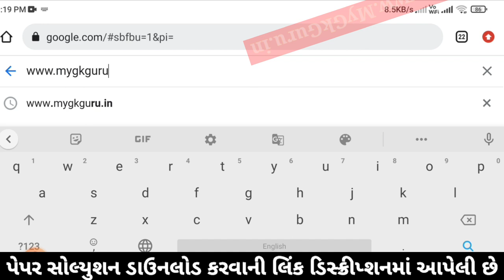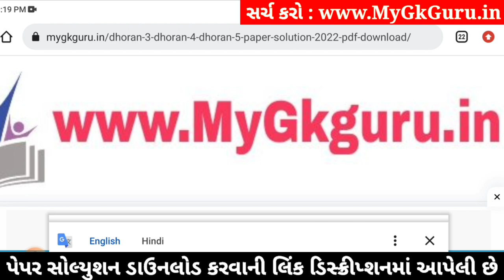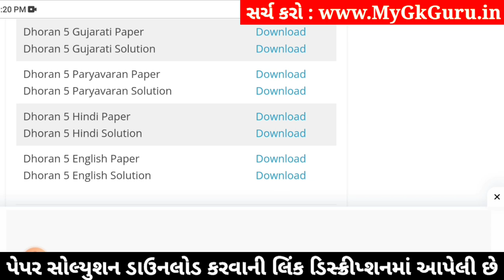std 5 paryavaran ekam kasoti solution december 2023, dhoran 5 paryavaran ekam kasoti december 2023